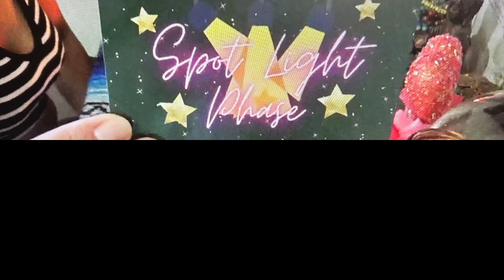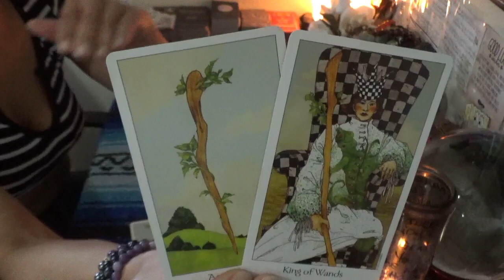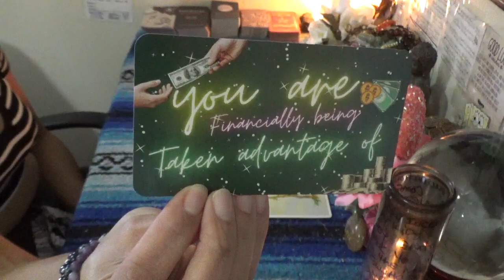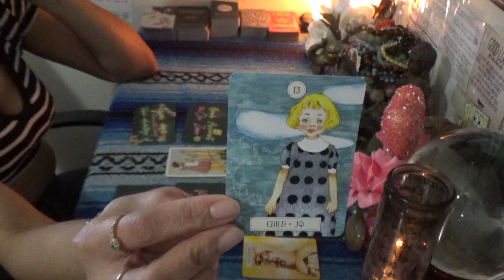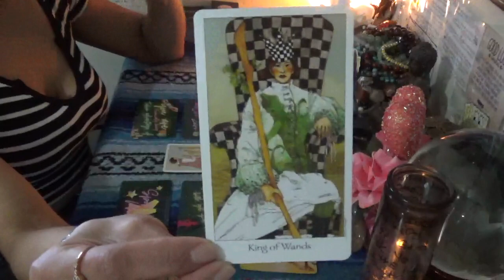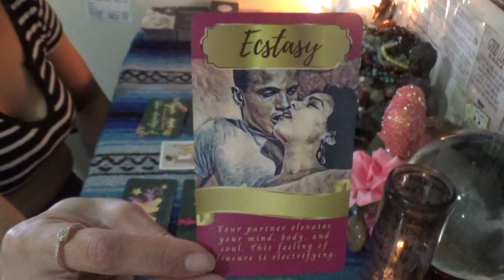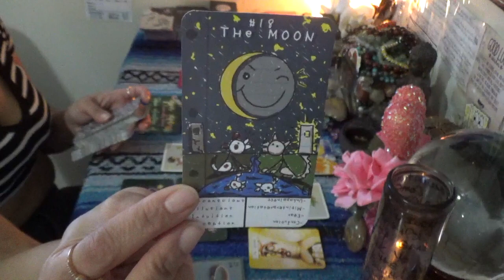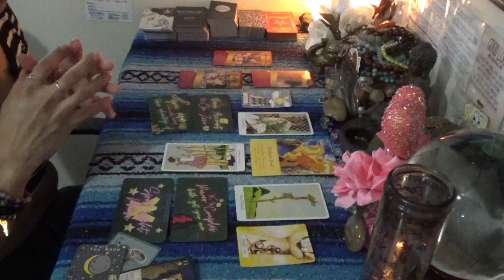👑 The Divine Feminine NEW LEVELS COLLECTIVE READING 💰👩🏽‍❤️‍💋‍👨🏽🏡🌳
-5 Card 1 Oracle  1 Question Quickie Read $25 15mins
-2 Question read is $75 1hr+